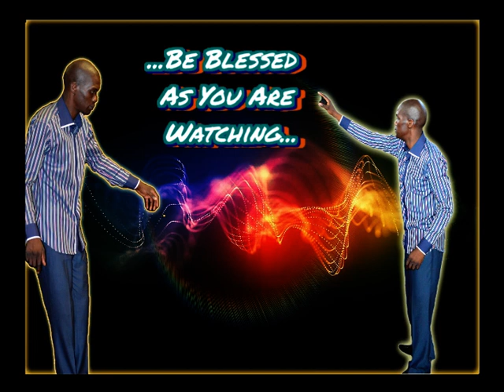Rabboni Ministries - Lesego Daniel - The Unexpected End Part 1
Man of God, Lesego Daniel, teaching a message titled 'The Unexpected End'